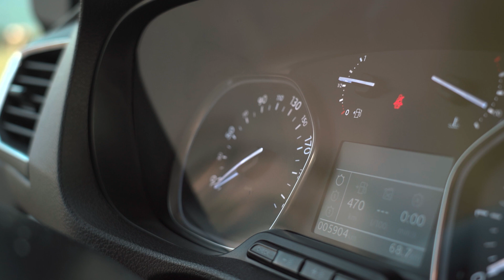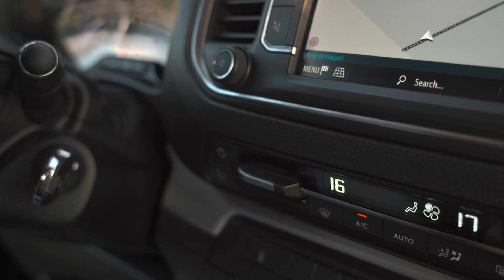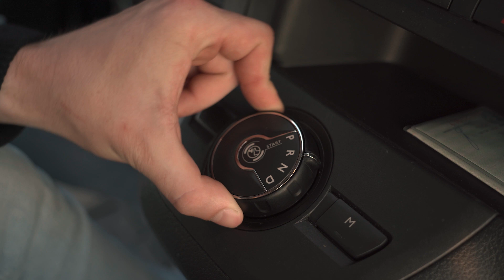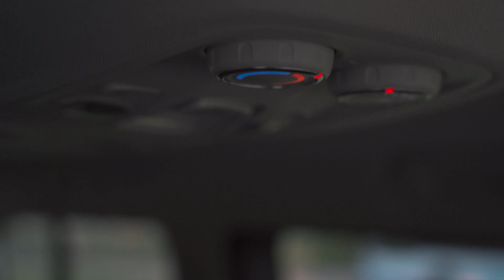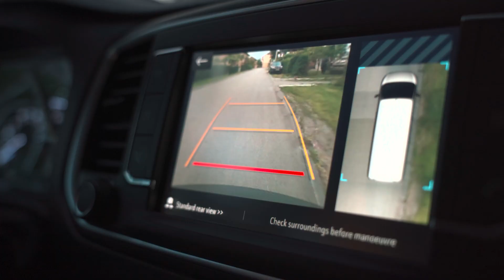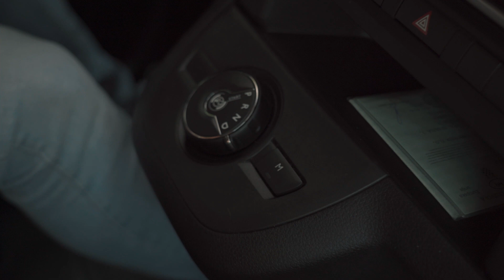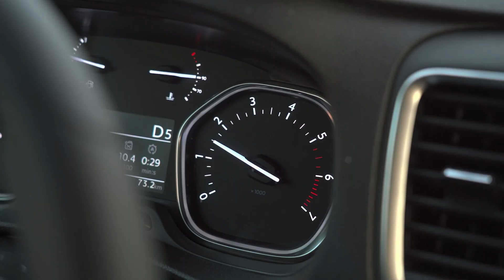Opel Zafira Life - Bolji i veći nego ikada prije !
Dobro došli na novi test naše redakcije. Ostavite Like i pretplatite se na kanal te tako podržite naš rad!

Produkcija: Autoba Magazin